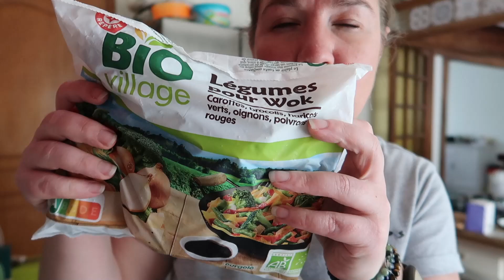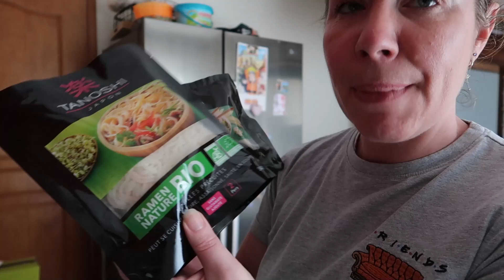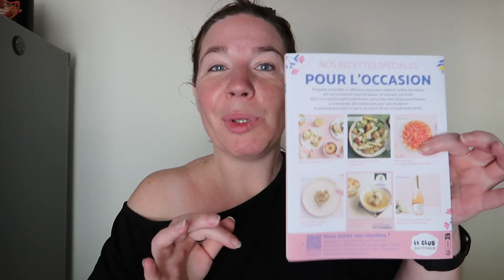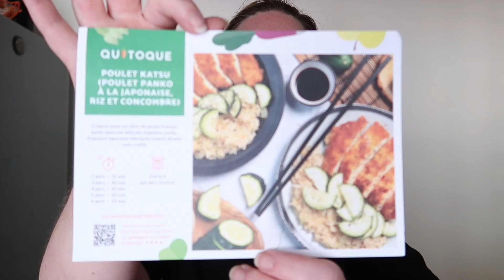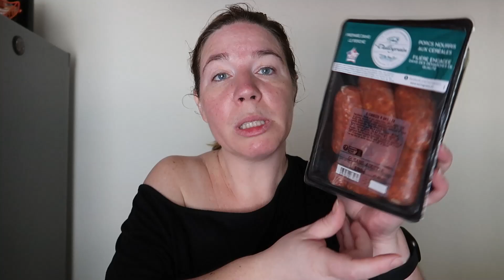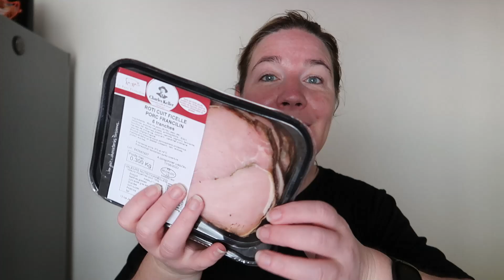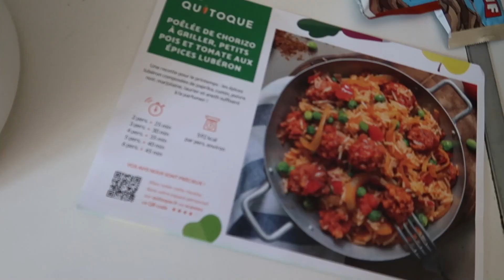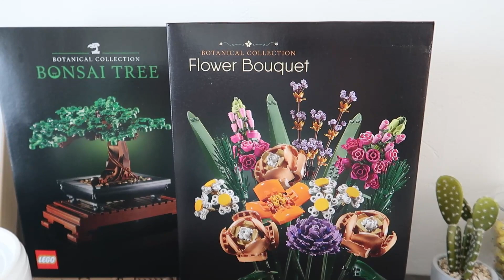Weeklyvlog 172 jardinage, panier Quitoque + Concours !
On se retrouve pour une nouvelle semaine ensemble !

Verres carrés

Sac conservation

sac congélation
cahier coréen